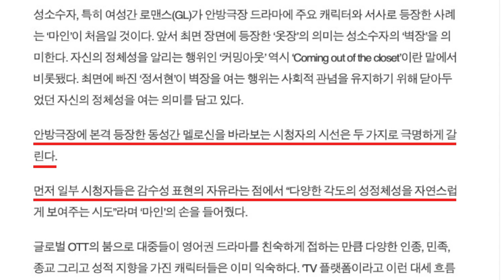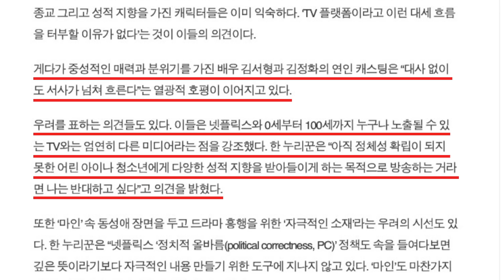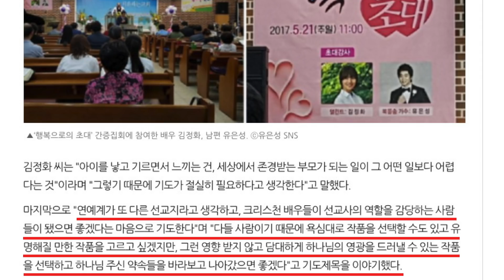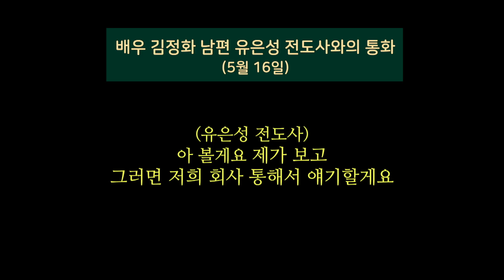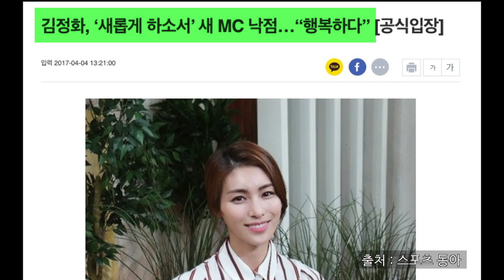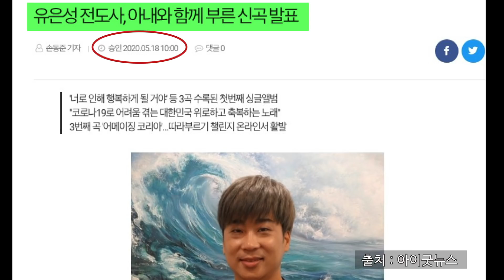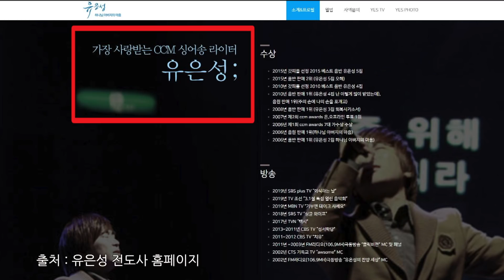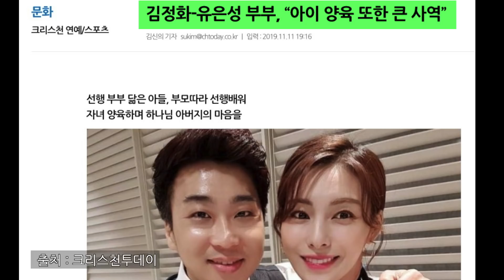드라마 속 동성애 연기, 크리스천으로서 괜찮은가?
인기리에 방영되고 있는 한 드라마에서
동성애 연기를 펼친 크리스천 여배우에 대한
논란이 뜨겁습니다. 동성애는 우리가 허용해야 하는 성적지향이 아니라, 하나님을 벗어난 인간의 잘못된 행동입니다.
아무리 연기라도 크리스천은 이를 분별해내고
세상 속에서 하나님을 드러내는 사명이 있습니다.
자세한 내용 영상에서 확인하세요.